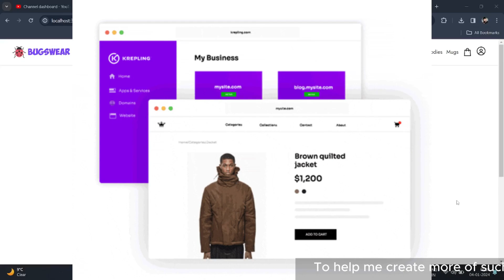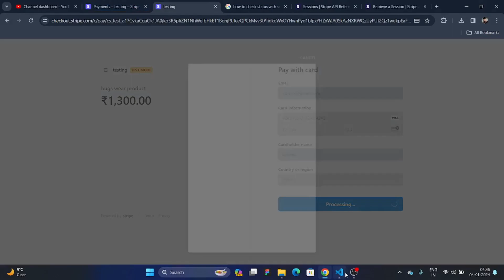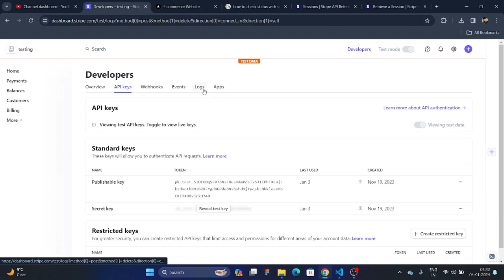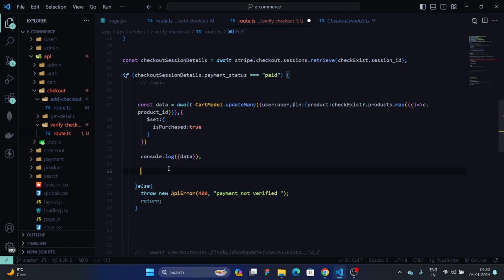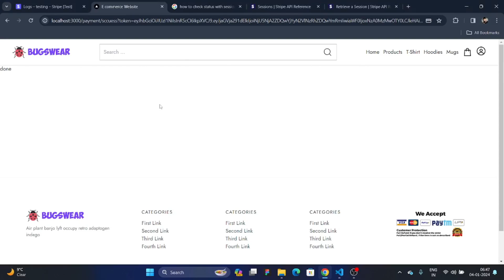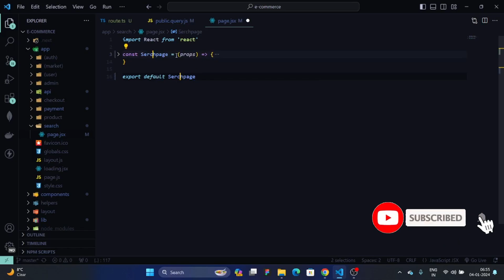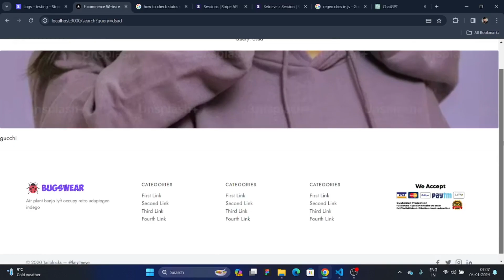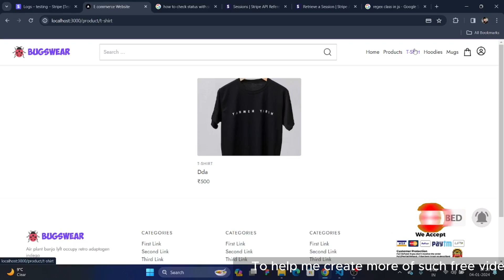Next.js 14 E-Commerce: Stripe Payment Verification & Product Search API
With this video, we'll kick off a new full-stack project focused on building an e-commerce website. Throughout this project, we will delve into all the functionalities essential for an e-commerce site, creating it step by step. Join us as we explore and implement each aspect, gaining a comprehensive understanding of how to develop a fully functional e-commerce website.

Timestamp:
00:00 intro
01:06 payment verification
06:30 token verification
16:51 redux
21:57 search functionality
35:00 final testing
38:15 conclusion
38:50 outro

i am creating with next js 14 with node js, express js